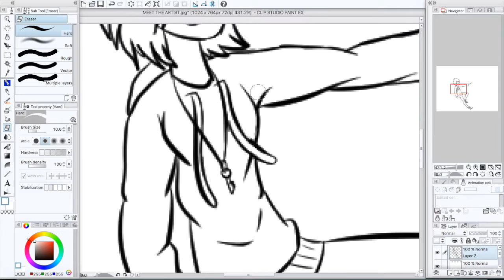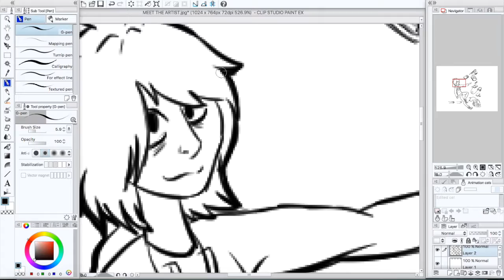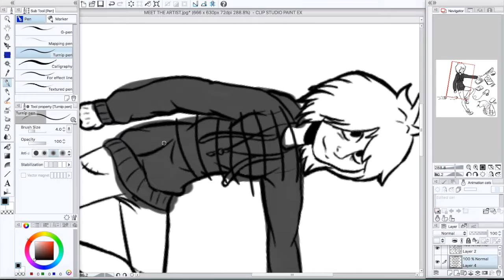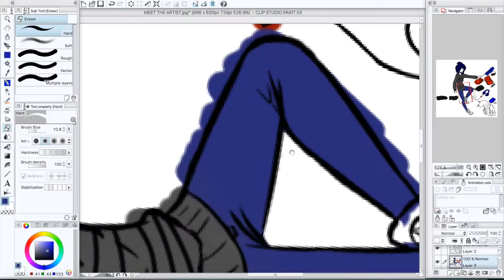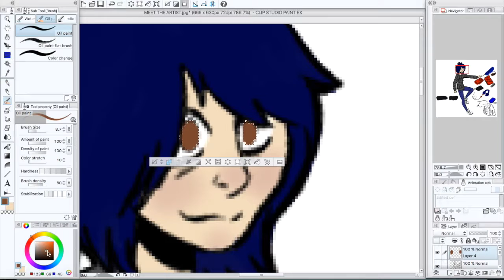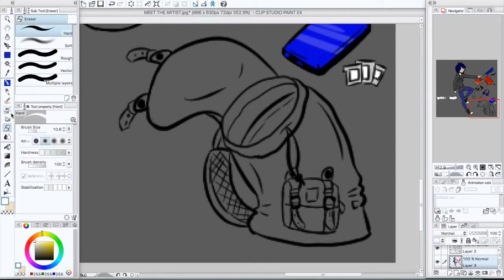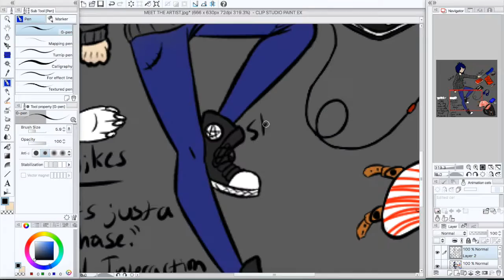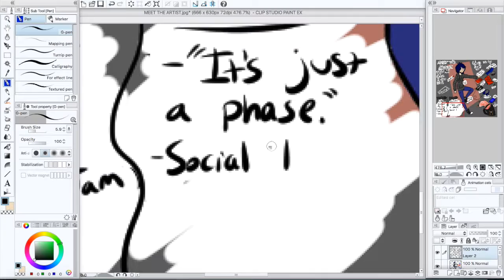MEET THE ARTIST* Speedpaint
Thought I'd TRY to do the 'meet the artist' meme that's been going around lately... Sorry if i got anything wrong, and how the words are all messed up and everywhere, and how I'm not very good at drawing humans... But yea.

Songs(I take no credit):
-Quiet Little Voices~We Were Promised Jetpacks
-Love Stuck~Mother Mother
-My Leather, My Fur, My Nails~Stepdad